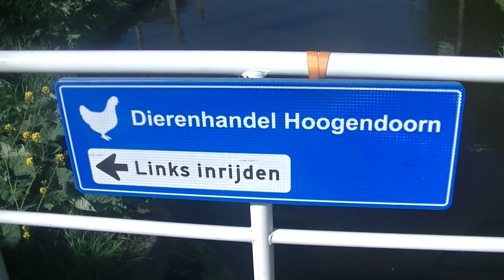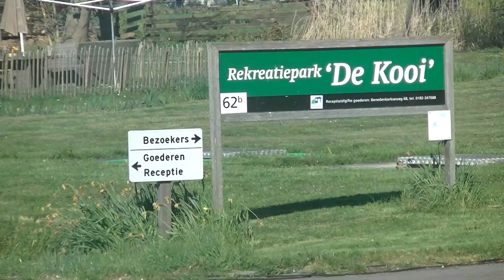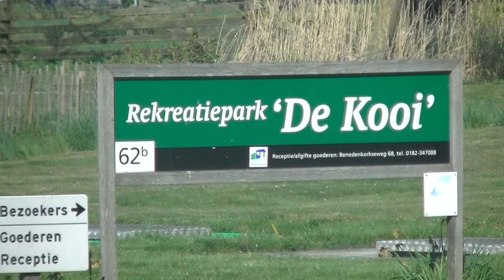in de stolwijk op wandelen vlog 10 2020